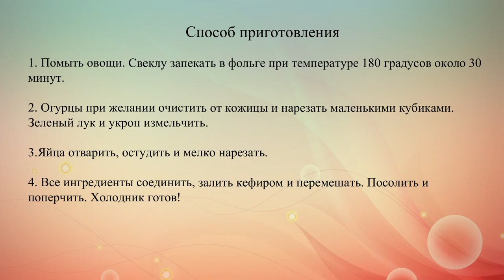Холодник на кефире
Холодный летний суп из свеклы с огурцами, яйцами, зеленью и кефиром.